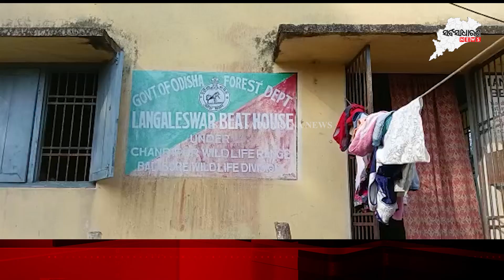୪ ଫୁଟ ଲମ୍ବର କୁମ୍ଭୀର ଉଦ୍ଧାର|| SARBASADHARANA NEWS